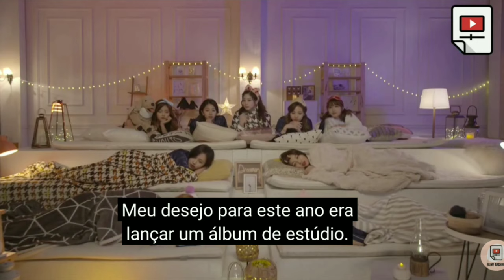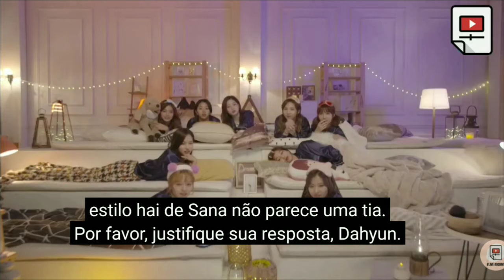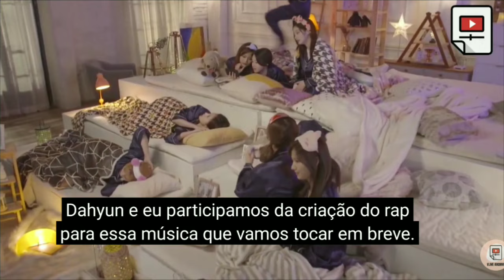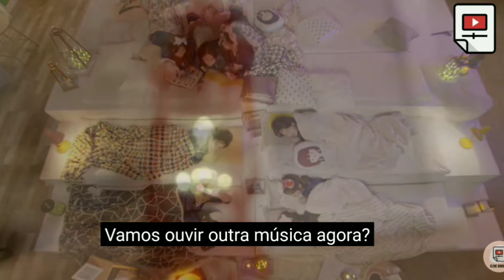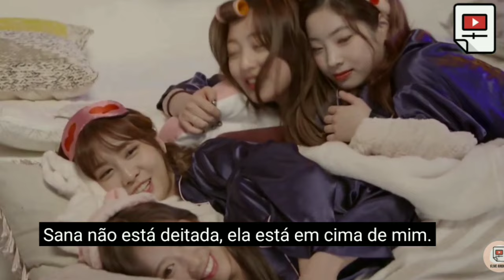[Tradução Completa] TWICE x LieV - 트와이스의 눕방라이 브! - Legendado PT-BR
Oii ONCEs, tudo bem? Depois de um tempo sem uma boa frequência de vídeos, eu tô de volta. Este vídeo é a tradução do LieV (Vlive especial) do TWICE em uma festa do pijama com os ONCEs. Me desculpem qualquer erro no vídeo ou na tradução.